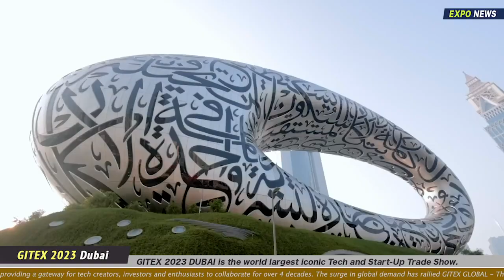GITEX GLOBAL 2023 at DWTC DUBAI : ALL EXHIBITOR INTERVIEWS : EXPAND NORTH STAR at DUBAI HARBOUR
Trade Fair :
GITEX GLOBAL 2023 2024 at DWTC DUBAI.
EXPAND NORTH STAR at DUBAI HARBOUR.
Guest Name :
Company Name :
Product for Sale :
Made in :
Company Phone :
Distributors Partner Wanted from : Saudi Arabia, UAE, Africa and Europe.